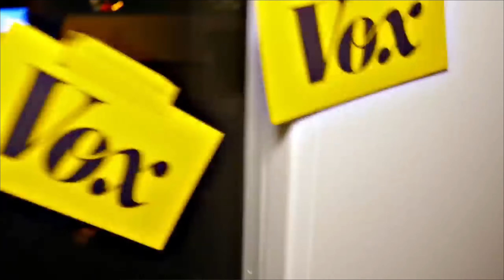ILLUMINATI Kiya Hota Hai 🤔 Truth Or Conspiracy Theories ?? Salman's Vision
Unveiling the Mystery: Illuminati Exposed - Separating Fact from Fiction! 🌐🔍"

Embark on a riveting journey into the heart of intrigue and secrecy with our latest video, "Illuminati Unveiled: East Meets West in the Enigmatic Dance of Power!" 🌏🔍💫

Join us as we delve deep into the mystique surrounding the Illuminati, exploring the historical context, symbols, and alleged connections to unravel the truth behind the conspiracy theories. 🧐🔺

Discover the hidden meanings behind the iconic symbols associated with the Illuminati and explore the enigmatic dance of power that transcends borders. Is it real, or is it merely a myth? Let's separate fact from fiction and navigate the labyrinth of secrets together.

Prepare to be captivated by a blend of history, mystery, and cultural perspectives as we shed light on the fascinating world of the Illuminati. 🎥🌟